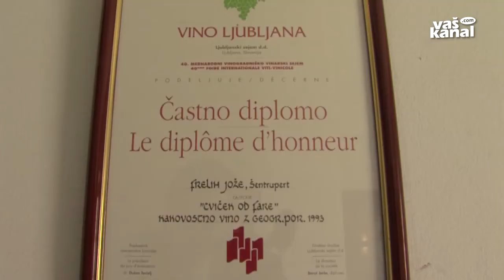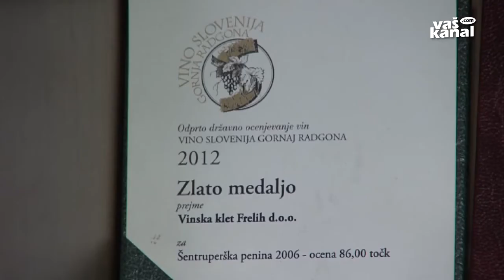Cvičku mednarodno priznanje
ŠENTRUPERT - Vinska klet Frelih iz Šentruperta je pred nedavnim poskrbela za svojevrstno senzacijo. Na mednarodnem ocenjevanju vin Decanter v Londonu, na katerem so letos prejeli več kot 17 tisoč vzorcev vin z vsega sveta, so namreč šentruperški cviček nagradili s priznanjem commended. Gre za prvo nagrado, ki jo je v tujini odnesel dolenjski vinski posebnež.